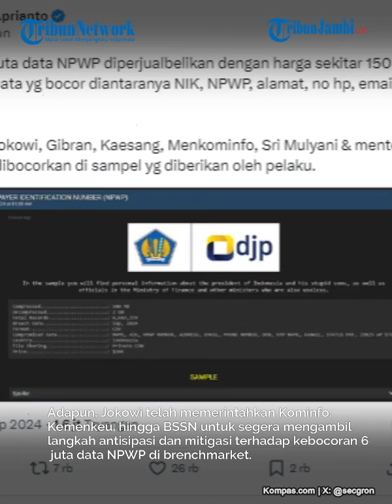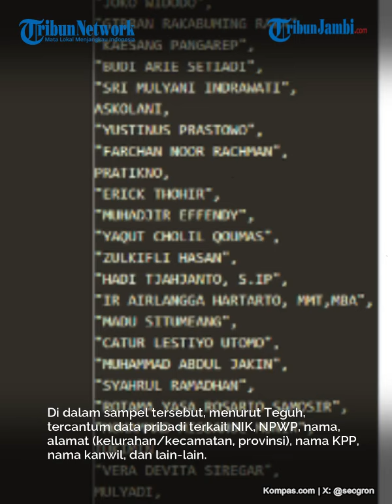Jokowi Perintahkan Antisipasi Kebocoran Data, Menkominfo Surati DJP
Menteri Komunikasi dan Informatika (Menkominfo), Budi Arie Setiadi, mengatakan pihaknya telah menindaklanjuti arahan Presiden Joko Widodo (Jokowi) terkait antisipasi kebocoran data setelah 6 juta data Nomor Pokok Wajib Pajak (NPWP) diduga bocor.